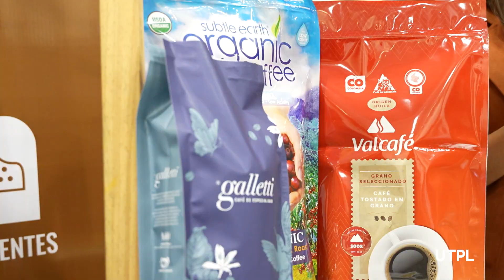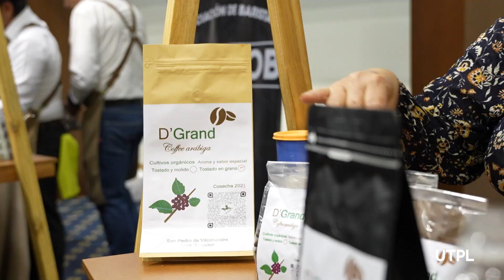La UTPL fue sede del del evento de premiación “Taza de Excelencia”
El objetivo de este evento fue reconocer a los mejores ejemplares de cafés finos producidos en Ecuador. En el evento, se destacó la firma de un convenio entre la UTPL y la Asociación de cafés especiales del Ecuador (ACEDE), con el objetivo de colaborar en proyectos de formación, investigación y divulgación social relacionados con la cadena de valor del café de especialidad.